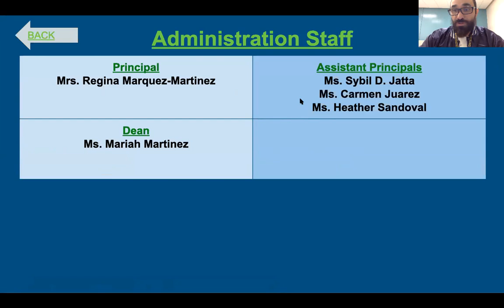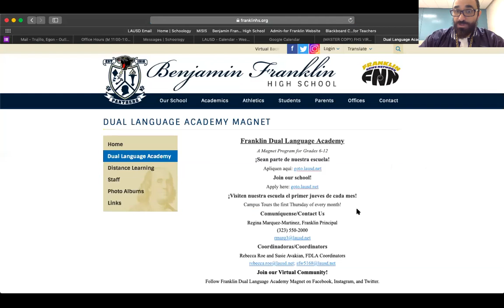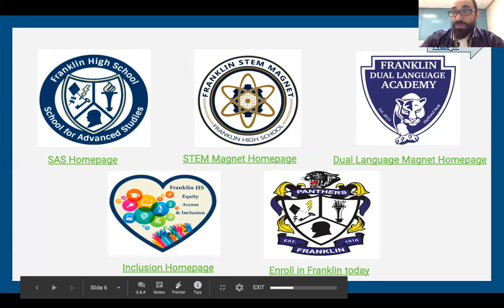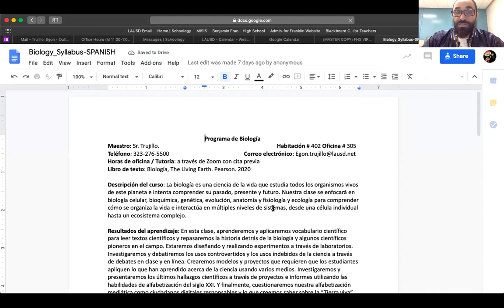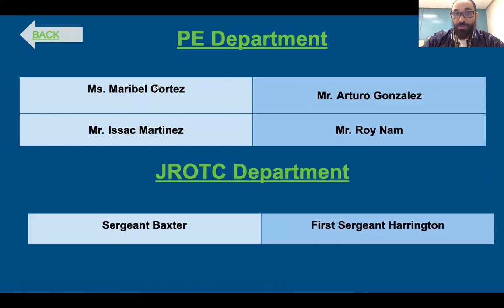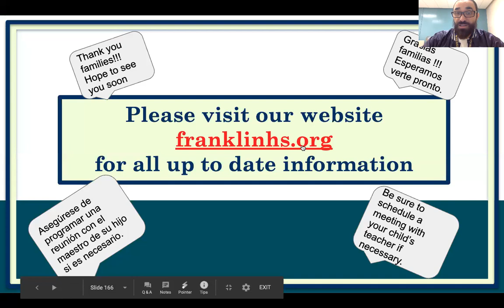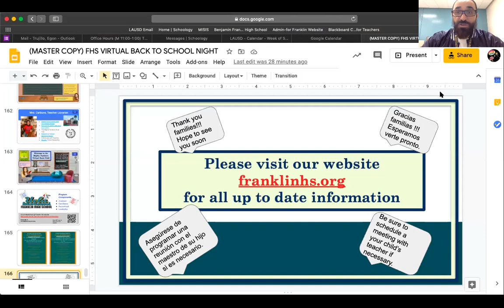Como usar la presentacion de Back to School